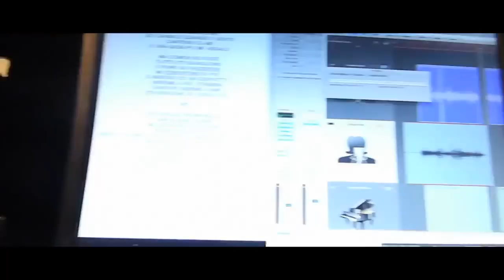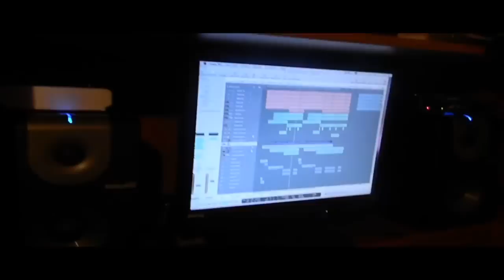ROSARIO ALBINO 'NNAMURATE E TE' PALERMO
Testo Musica Arrangiamenti : Mino Sabani